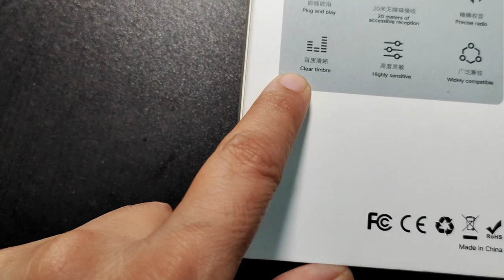Best Sound Quality Wireless Mic with Superior Noise Reduction || Zainab Khan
Hello Everyone
Aaj mai apko wo kuch bata rahi hu jo mai apne youtube channel or vlogging ke liye use karti hu. mujhe ye bohat acha or comfortable lagta he with best sound quality.

Agar aapko bhi ye purchase karna he to aap neeche link par click karke purchase kar sakte hein

wireless microphone for singing
wireless microphone for camera
wireless mice 2022
best wireless microphone for youtube